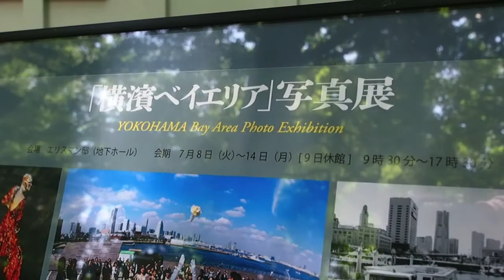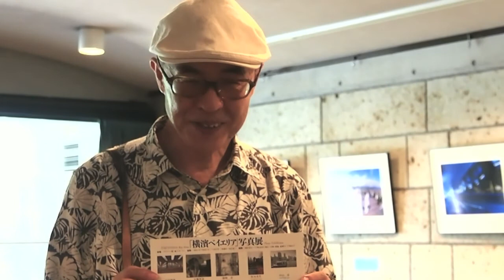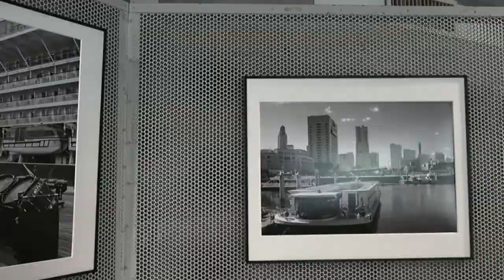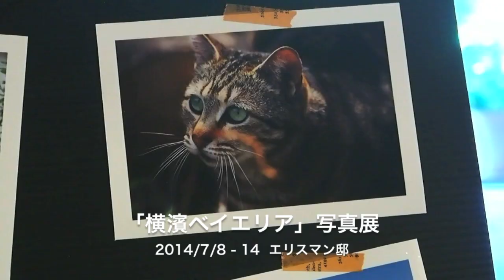「横濱ベイエリア」写真展 YOKOHAMA Bay Area Photo Exhibition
「横濱ベイエリア」写真展

会　期　2014年7月8日（火）～7月14日（月）　9:30～17:30
会　場　エリスマン邸　地下ホール

出展者　安彦勝博　安藤恵造　篠崎 卓　杉本光生　中山 卓　平野昌子　本間皆子　増井さちみ　増井 諭　町田昌弘

横浜ベイエリアと言えば、まず思い浮かぶのは山下公園やみなとみらい周辺、象の鼻パーク、八景島シーパラダイスなどでしょう。しかし、知っているようで意外に知られていない横濱ベイエリアの魅力、鶴見区安善町から金沢区野島町まで人工の海外線は141kmにも及び、それに沿って歩いてみると、観光スポットにはない、じつに味わい深い風景が折り重なるように展開し、眼を飽きさせません。. （町田昌弘・展覧会案内より）

町田昌弘『横濱ナイト&デー』